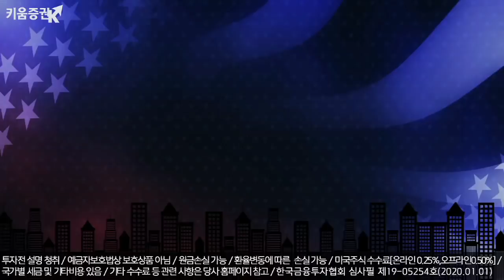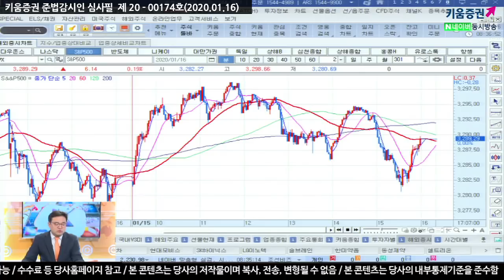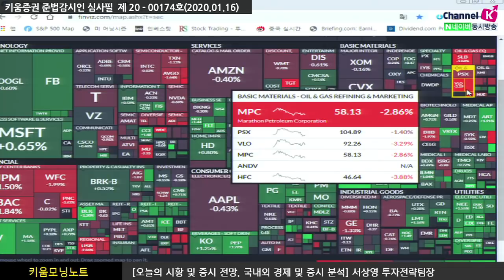[주식투자][시장분석] 서상영의 모닝노트/ 미중합의내용 달라진 점 없이 오늘도 차익매물 공세(20.01.16)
미중무역합의의 주요 내용은 이미 알려진 내용과 크게 다르지 않았음
한편 대중국 관세 유지와 관련된 내용은 알려진대로
트럼프와 므누신 미재무장관은 '2 단계 합의 이후 모든 관세를 취소할 것" 발표​
이번 합의는 30일 이후 발효된다고 함
결국 미중무역합의 서명 이후 합의 내용에
새로운 내용이 없었다는 점에서 차익매물이 쏟아짐​

이런 가운데 연준이 베이지북을 통해서
​미국경제가 완만하게 확장세를 지속하고 있다고 발표한 점에 따라
조정 폭을 제한할 것으로 전망
실제로 미증시에서도 합의서명 후 매물이 출회되기도 했으나
베이지북 발표 후 재차 반등을 하는 등 견고한 움직임을 보였음​

오늘도 국내시장은 기업들의 실적 발표를 기다리며
차익 매물 소화과정을 이어가는 모습을 보일 것
​「좋아요」와 「구독」 잊지 말고 눌러주세요​​